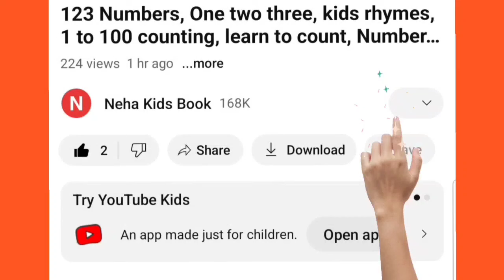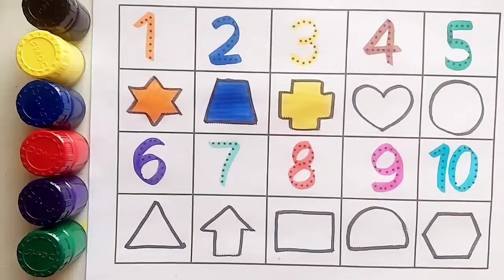Learn Shapes,Numbers,colors for kids |Counting 1 to 100, count 123 |Learning videos for Toddlers,30